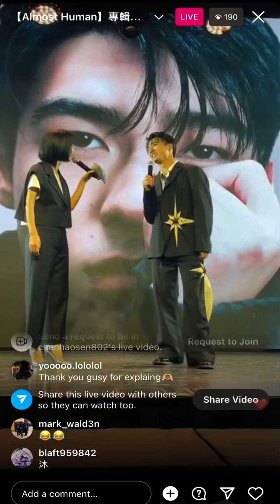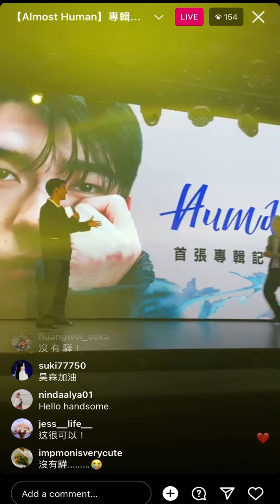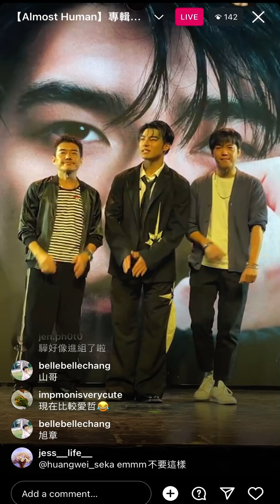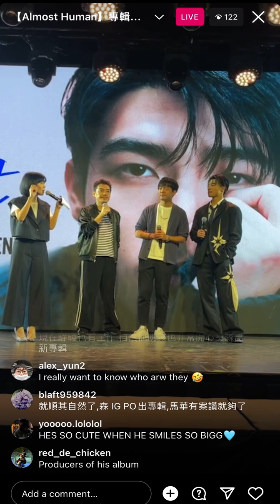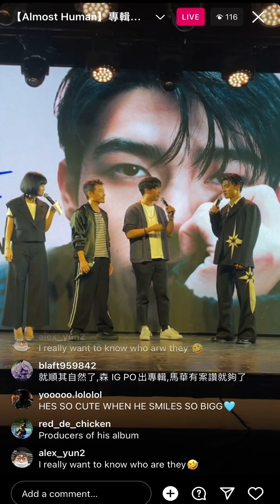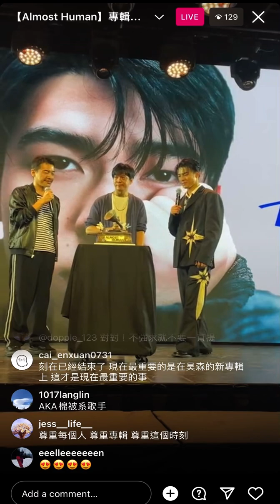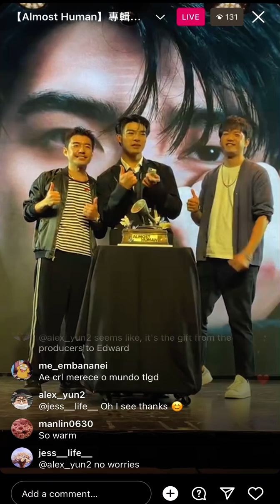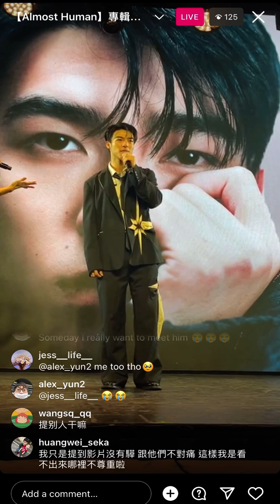【直播】陳昊森 首張個人專輯《Almost Human》